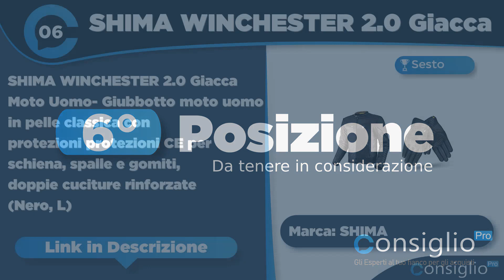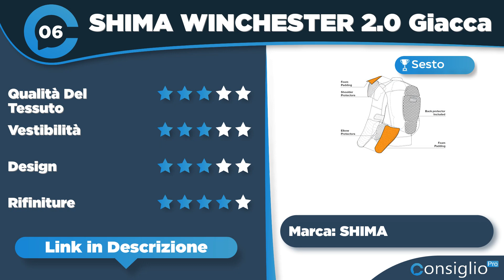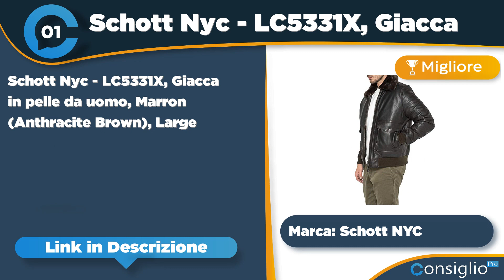Migliori giacche in pelle uomo Top 7 del 2023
🔥 Nome Articolo: Miglior giacca in pelle per uomo: (30 modelli FANTASTICI)
Guida all'acquisto delle migliori giacche in pelle:Alla moda economiche low cost scopriamo i modelli più belli con offerte e prezzi.
Top sette migliori giacche in pelle uomo del 2023 di ConsiglioPro.it
► 1° in classifica Schott Nyc - LC5331X Giacca
► 2° in classifica Redbridge Giacca in similpelle da
► 3° in classifica Redbridge Giacca in Pelle sintetica
► 4° in classifica Redbridge Giacca in vera pelle
► 5° in classifica: Belstaff GIACCA V-RACER 2.0" IN
► 6° in classifica SHIMA WINCHESTER 2.0 Giacca Moto
► 7° in classifica: Texpeed Giacca da moto in

giacche in pell